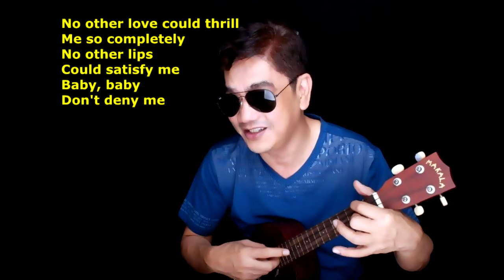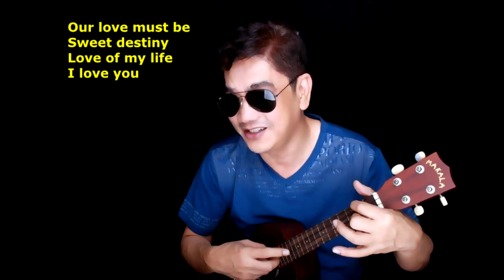LOVE OF MY LIFE - THE EVERLY BROTHERS ( COVER BY BOBIT )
This is a song by THE EVERLY BROTHERS. I recorded this cover song with my Ukulele. This is for sole purpose of entertainment; no profit is gained from this.